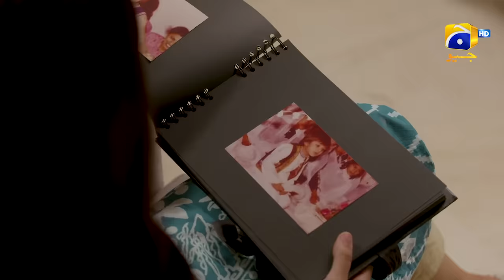Pyari Nimmo Episode 46 - [Eng Sub] - Hira Khan - Haris Waheed - Asim Mehmood - 26th October 2023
Pyari Nimmo Episode 46 - [Eng Sub] - Hira Khan - Haris Waheed - Asim Mehmood - 26th October 2023 - HAR PAL GEO

Written by: Imran Syfer
Directed by: Sami Sani
Produced by: Erfan Ghanchi
Production House: Blue Eye Entertainment